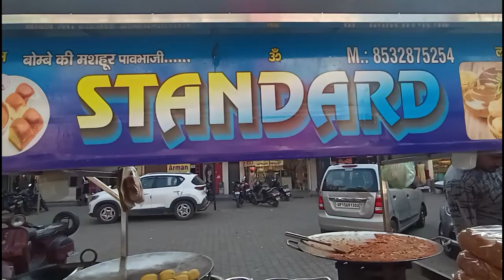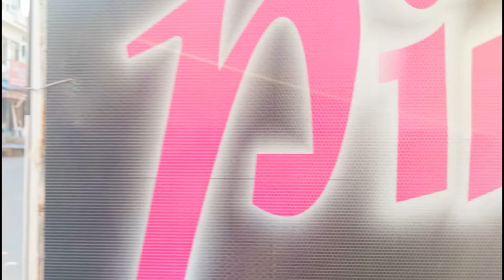Meerut Central Market Vlog | My First Vlog Meerut Central Market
नमस्कार दोस्तों ❤️🙏🇮🇳
  आप सभी का बहुत बहुत धन्यवाद हमारे चैनल पर पधारने के लिए 🙏 🤳

  मेरा शुभ नाम DK Raj
और मेरे चैनल का नाम Tour DK Raj Vlogs है।

Meerut City
Meerut market
Central Market Vlog Meerut
Central Market meerut
Meerut Central Market
My
My first vlog meerut
My first vlog market
Meerut garh road Meerut
Central Market Shop
Holi festival Central Market
Holi 2023
My first vlog 2023
Tour DK Raj Vlogs
Tour DK Raj Vlog
Tour DK Raj Vlogs meerut Central Market Vlog
Vlog
Vlogs Frist time
Viral meerut vlogs